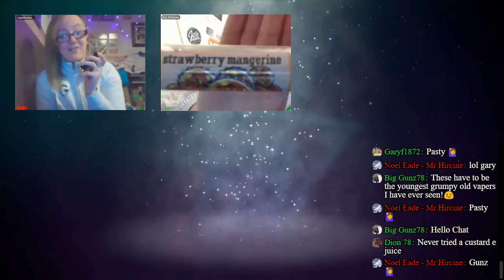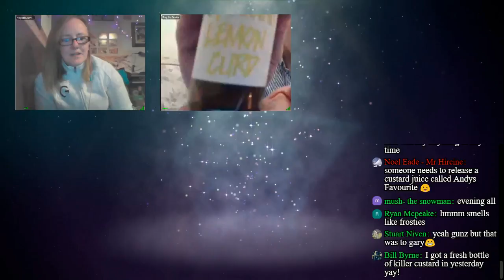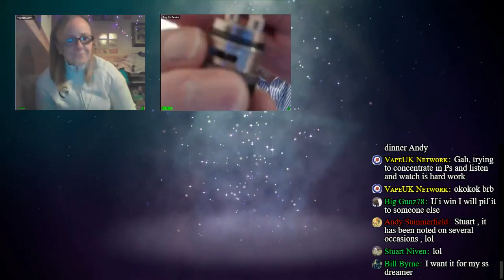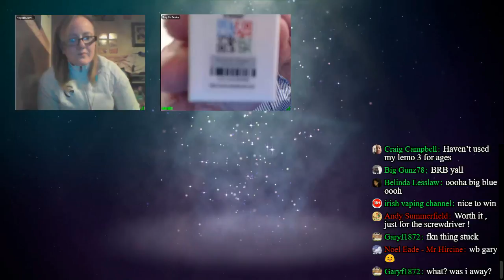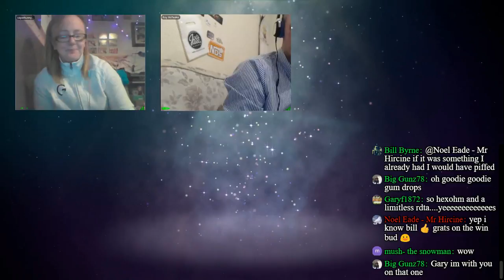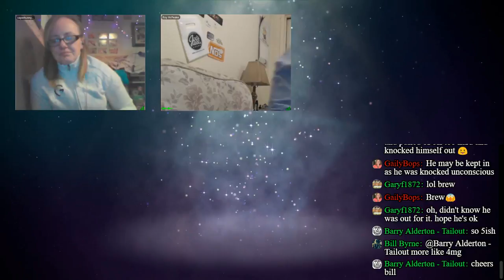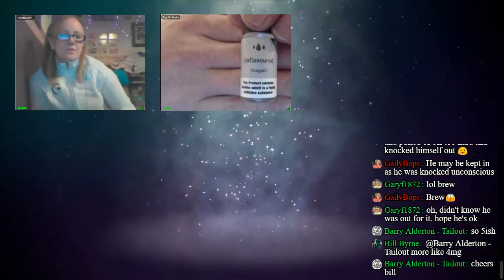(Not) The Grumpy Old Vapers - Live vaping and vape related chat, news, views and fun - 31/1/2018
This is (Not) The Grumpy Old Vapers with Roy McPeake and Vaperbunny, first aired on 31/1/2018

Vaping and vape related chat, news, views and fun

💨 Roy's Reviews 💨

The VapeUK Network was set up specifically in response to UK based viewers who thought that there was not enough live chat, vape and vaping related content currently available for a non-US audience. With this in mind, we have recruited some of the best and brightest existing UK casters and vape reviewers alongside some bright prospects to give YOU, the UK audience, a channel you can relate to.

Our Full Broadcasting Schedule is available on Google Calendar, and is also available on the VUKN Website.

VUKN Branded items for you to enjoy. All proceeds will be going to the New Nicotine Alliance (NNA)

💨💨💨Support your right to vape!💨💨💨